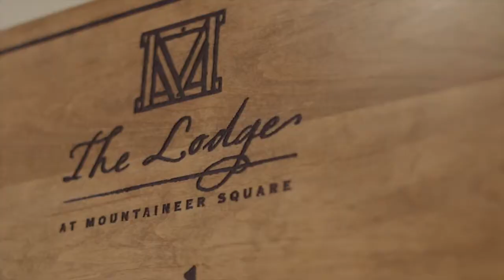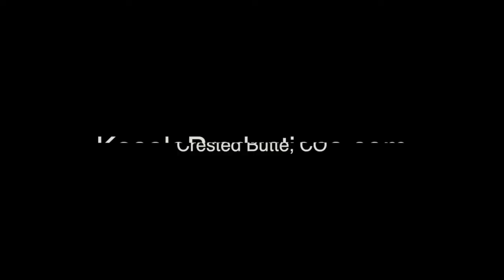Wedding Video Highlights Molly&Clyde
Molly&Clyde wedding video highlights, ceremony at Woods Walk, Crested Butte, reception at Maxwell's at Crested Butte. Music - Vimeo Store:"Shady Grove" by Shake That Little Foot and "Bill Cheathum" by Shake That Little Foot
Another bluegrass challenge!